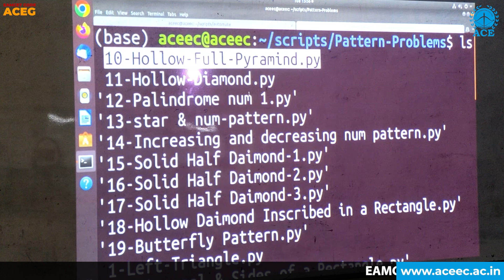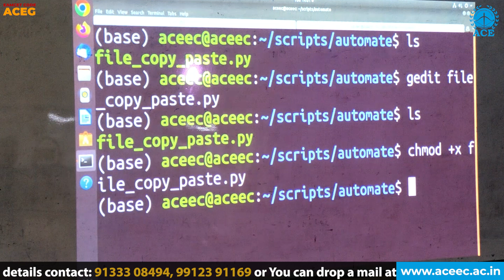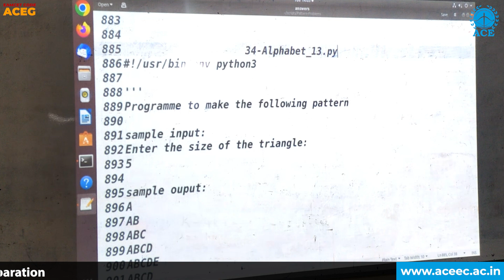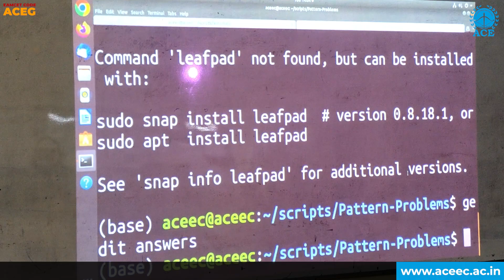Happy Engineers Day | ACE Engineering College(ACEG)- Autonomous- Hyderabad